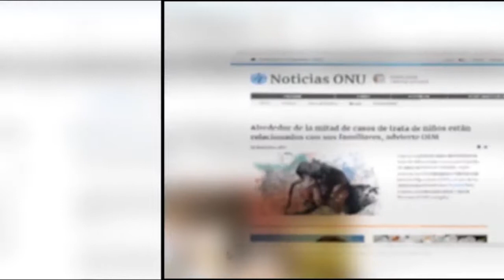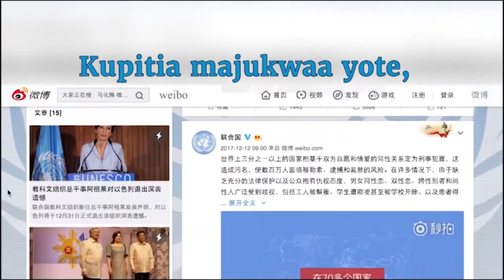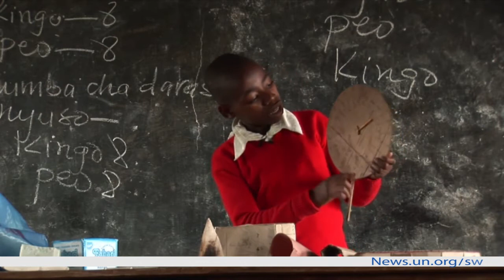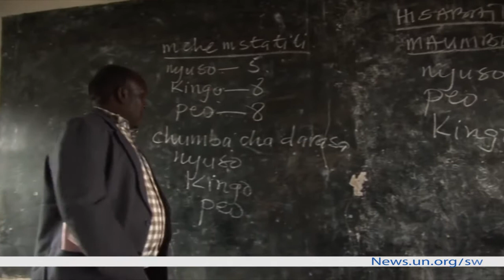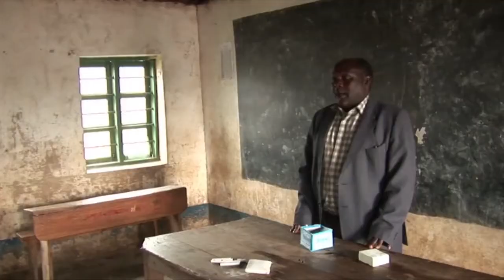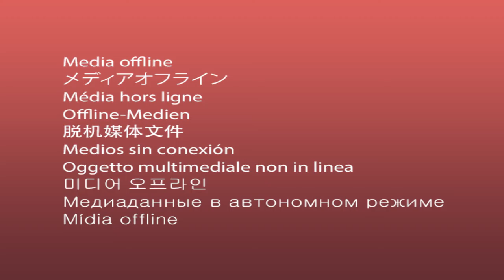Uvuvi ndio uhai wetu na maisha yetu , lakini sasa ni mtihani-Wanawake Chad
Changamoto za mabadiliko ya tabianchi na udhibiti mbaya wa maji , vinawaweka roho juu wanawake wavuvi nchini Chad ambao mlo na maisha yao ya kila siku hutegemea uvuvi, sasa samaki wameanza kuadimika na kuwaongezea mtihani wa kiuchumi na kijamii.